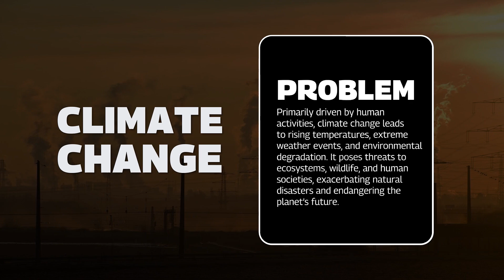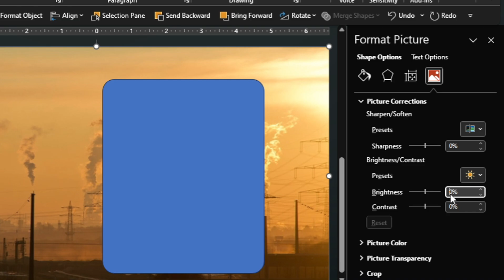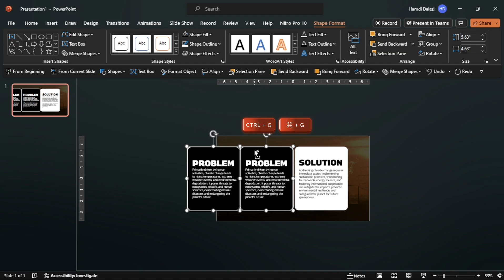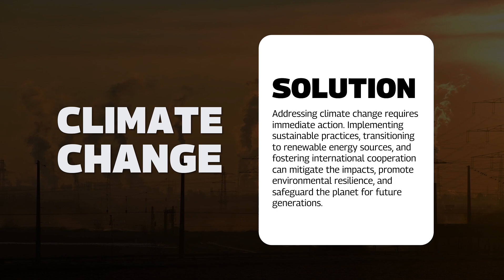CREATIVE Slide Transition in PowerPoint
《 TIMESTAMPS ⏱️⏱️》
00:00 – Intro
00:12 – Slide Design
03:21 – Outro

💡Learn the art of creative slide transitions in PowerPoint.
🔥 Don't miss out on this opportunity to up your presentation game and make an impact.